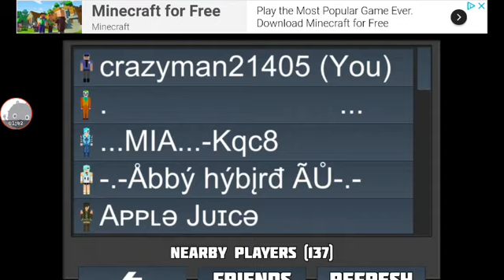Minecraft | WorldCraft #1 W/CodGipMur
Just playing a Minecraft with a weirdo